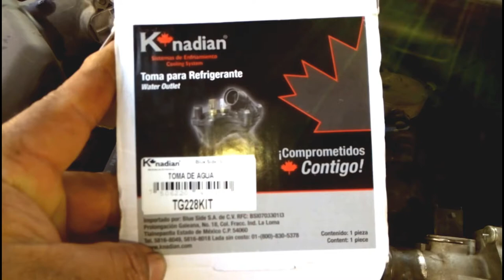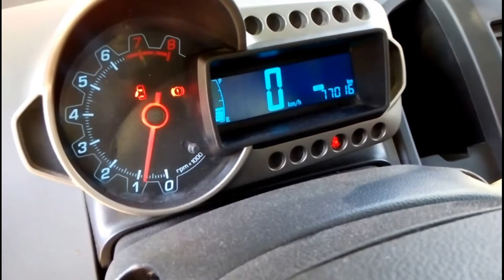Codigo 89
tips para él código 89  en Sonic Chevrolet